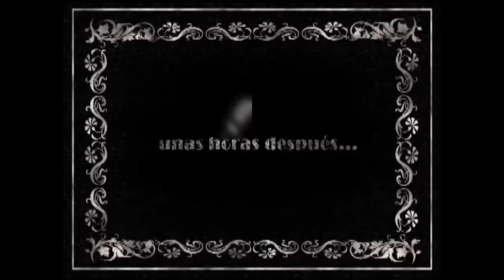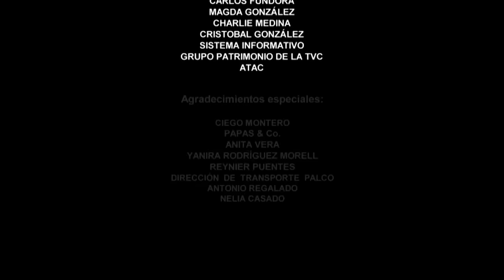Vivir del Cuento PEÑA FUTBOLÍSTICA (Estreno 9 Julio 2018)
Facundo organiza una peña en casa de Pánfilo llamada Moscú no cree en lágrimas, para ganarse puntos en la emulación interbarrial.